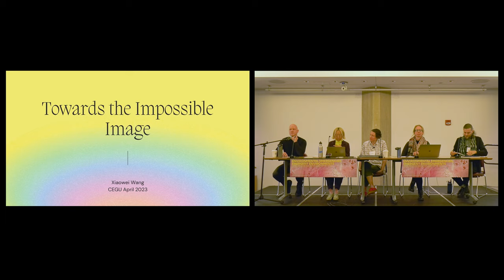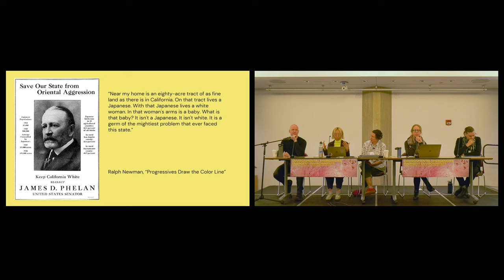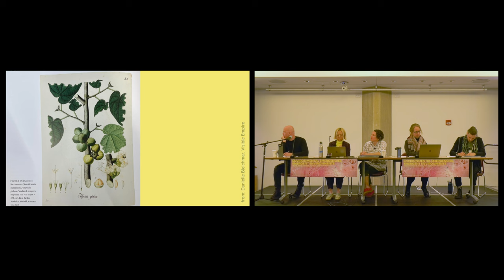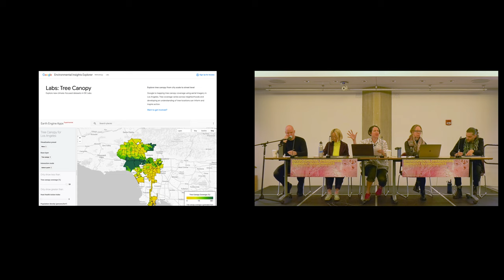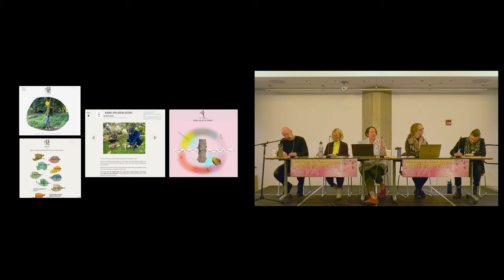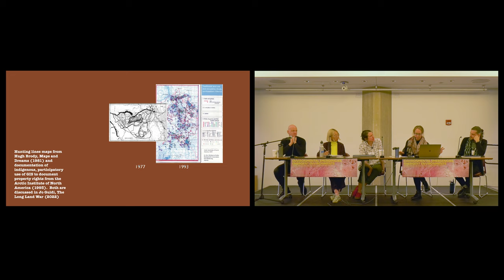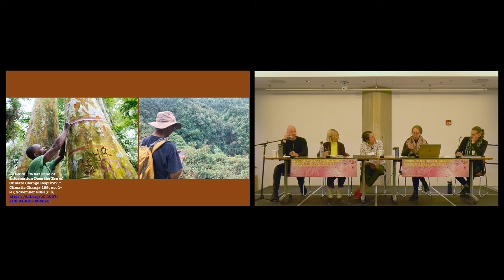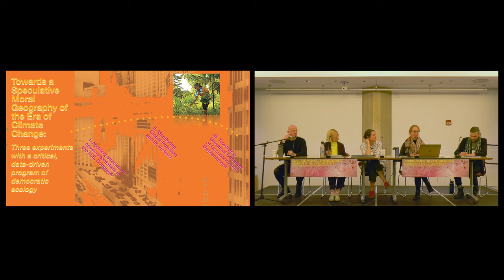Jo Guldi, Shannon Mattern, and Xiaowei R. Wang on Speculative Geographies and Spatial Media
The extraordinary proliferation of geospatial and environmental data of recent years is mirrored by the proliferation of speculative geographies and the forms of spatial media through which they come into view. These spatial media—the whole range of technologies and techniques for generating, processing, relating, and representing data—map out new spaces of possibility for radically different imaginaries of landscape histories and climate futures alike. How might experimental approaches to spatial media build critical research, aesthetic practices, and political projects to explore these speculative geographies? How might they engender new modes of mapping altogether?

Arboreal Intelligence
Shannon Mattern, University of Pennsylvania

Towards the Impossible Image
Xiaowei R. Wang, UC Berkeley

Spatial Practices in an Age of Data: Three Projects in the Service of Democratic Ecology
Jo Guldi, Southern Methodist University

Introductions and Moderation by Alexander Arroyo and Grga Bašić.

This event was part of the inaugural CEGU conference, Environmental Emergencies, Emergent Environments: Critical Perspectives from the Social Sciences and Humanities, held April 20–21, 2023 at The University of Chicago.

About the Conference:

The climate crisis unfolds through a series of environmental emergencies at once abrupt and long-churning. These emergencies are deeply interwoven and yet, at the same time, engender unique and emergent environments of disaster, struggle, and social reinvention. How might we understand the roots of these transformations while attending to the particular environments where emergency erupts? How, in other words, might we think environmental emergencies and emergent environments together?

CEGU’s inaugural conference brings together scholars from across the social sciences and humanities—including agrarian studies, digital humanities, ecology, environmental history, geography, literature, planning, and urban sociology—to dialogue and debate about these issues, their historical genealogies, and future implications. The conference opens with the inaugural Calvin and Freda Redekop Lectures in Environment and Society and will feature panels on agrarian environments, spatial media, urbanization, and waste with leading scholars in conversation with CEGU faculty.

cegu.uchicago.edu